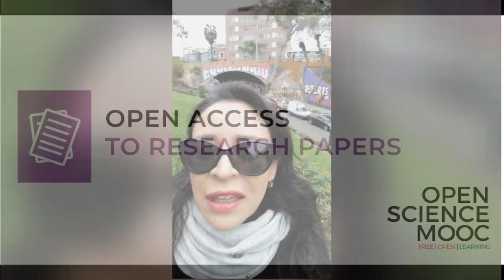Open Access as a path to equilibrium, Ivonne Lujano, Directory of Open Access Journals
This will be part of Module 6 of the Open Science MOOC, on Open Access to Research Papers. Follow Ivonne on Twitter